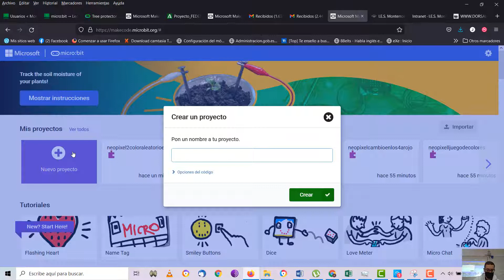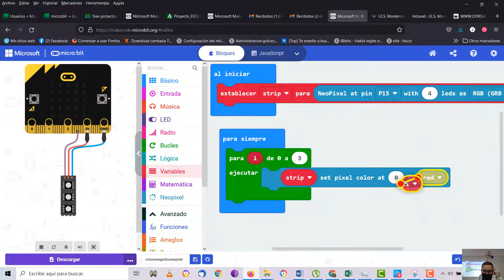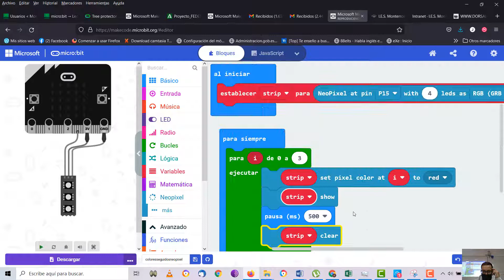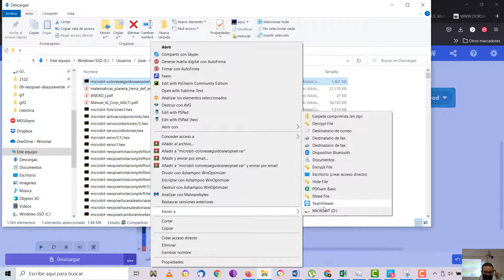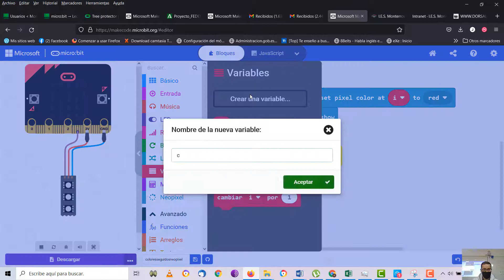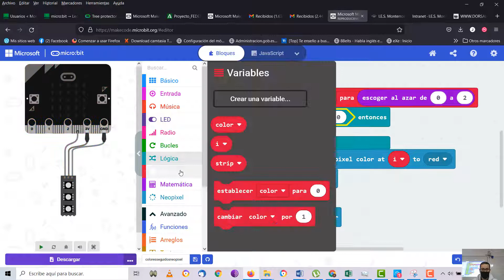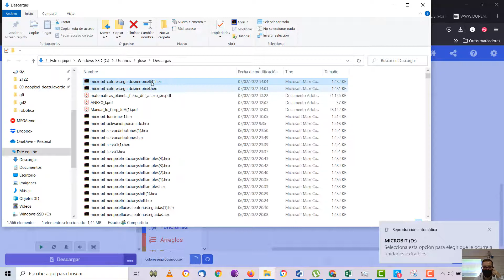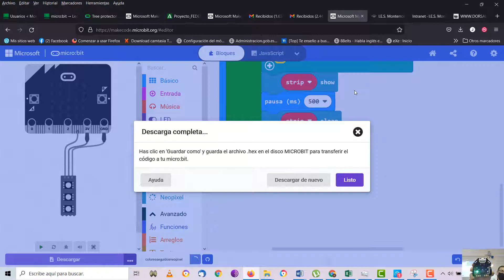micro:bit maqueen 09 Rotar píxeles neopíxel 02 TIC ESO Bachillerato IES Monterroso